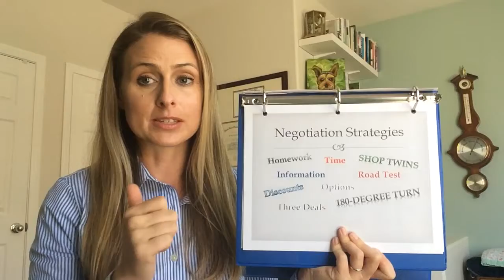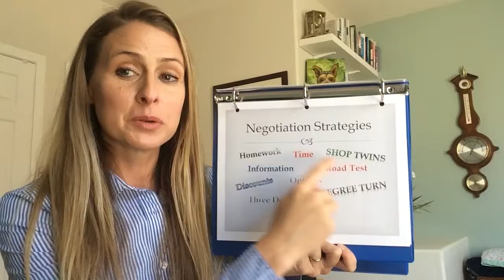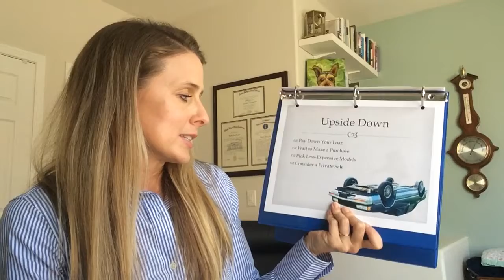Car Buying 4 of 5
Financing and trade in options